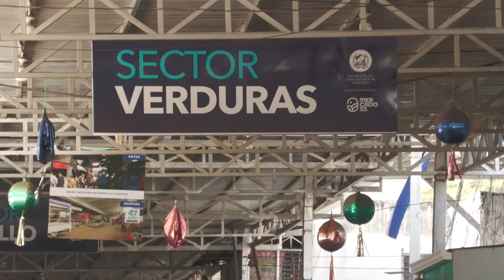Comerciantes de La Tiendona reportan disminución de ventas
Los comerciantes del mercado La Tiendona aseguran que esta nueva central de abastos de Soyapango podría generar una mayor reducción en sus ventas.